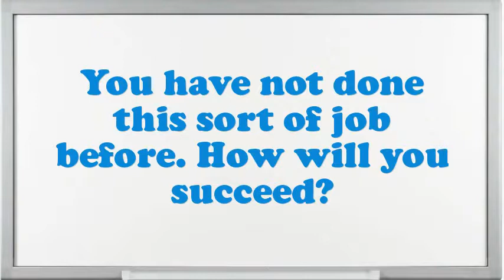Cook Technician interview questions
Interview Questions for Cook Technician.What is most significant to you in an Executive Cook Technician position?What steps do you follow to study a problem before making a decision?If you were hiring a person for this job, what would you look for?How well did your college experience prepare you for this job?What are you expecting from this firm in the future?